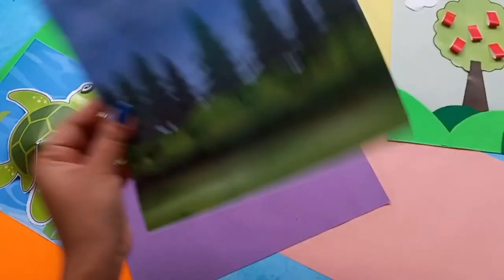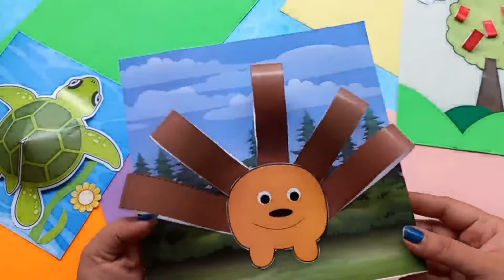100 easy paper craft, paper toys, paper craft, Crafts ASMR, Home made crafts ideas, 5 minute crafts